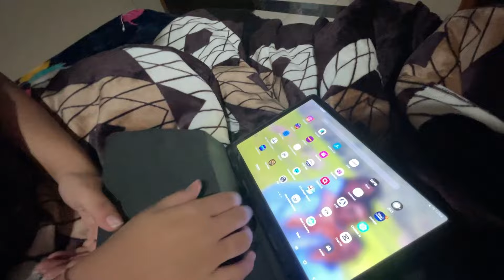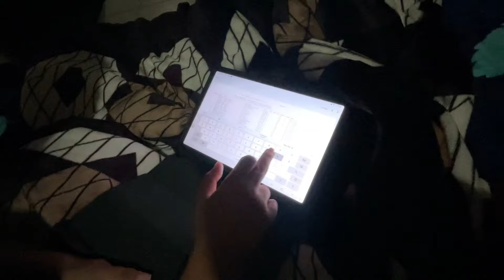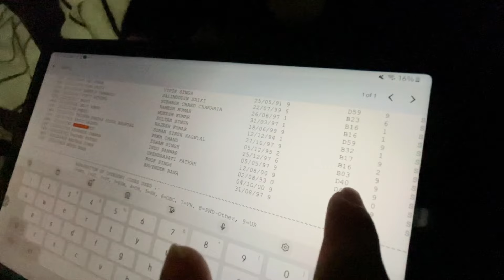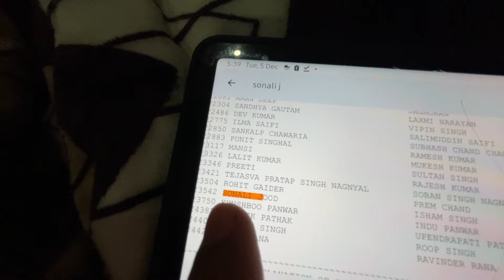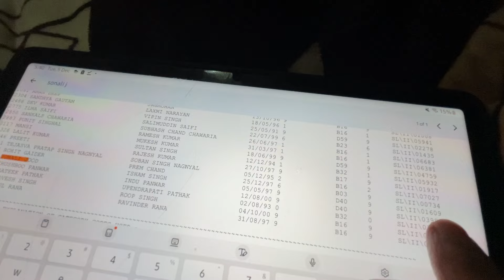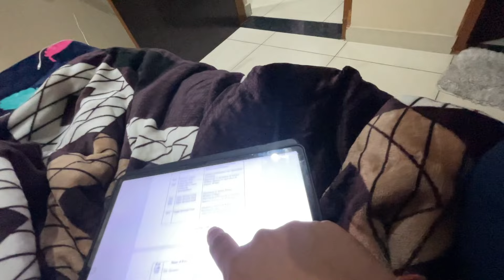Ssc cgl result 2023 reaction 😲😲🥺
Welcome to Sorag Forever, where two distinct personalities collide in a rollercoaster of vlogs! 🔥❄️ Join us as we navigate the world with a hot and cold dynamic – one a fiery SBI officer and the other a cool-headed ministry officer.

🌟 In each vlog, witness the fusion of their contrasting styles as they take on everyday adventures, share insights from their unique professional backgrounds, and showcase the beauty of balance. From heart-pounding moments to serene escapes, Sorag Forever promises a journey that's both exhilarating and chill.

🔍 Explore the intersection of finance and governance as our SBI officer brings financial wisdom to the table, while the ministry officer provides a calm perspective on matters of state. It's the perfect blend of heat and frost, creating a harmonious viewing experience that keeps you hooked.

👫 Together, they prove that opposites not only attract but create an unbeatable team. Expect laughter, challenges, and a touch of drama as Sorag Forever unfolds the chapters of their lives in this vlog series.

Welcome to Sorag Forever – where personalities clash, and vlogs come to life! 🔥❄️